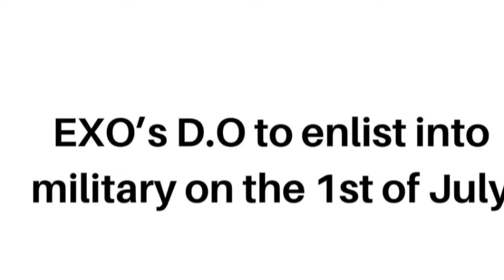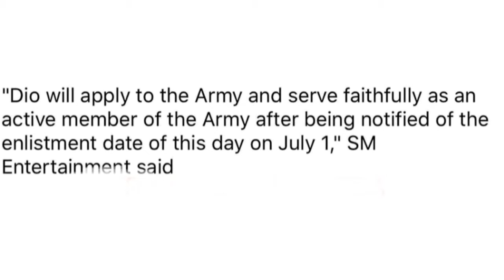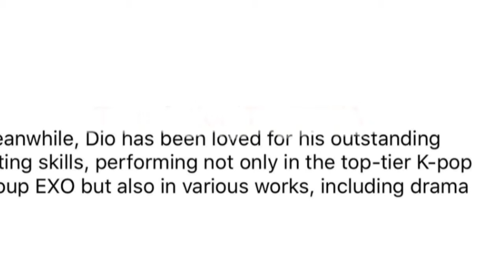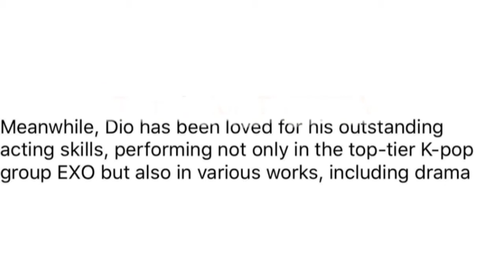EXO's D.O to Enlist into Military on the 1st of July